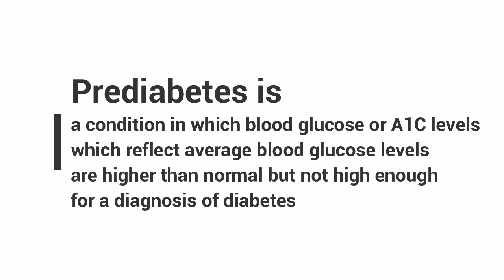How to NOT Have a Stroke (Lifestyle Tips)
Dr Diane Thompson discusses stroke prevention and lifestyle medicine 2018.